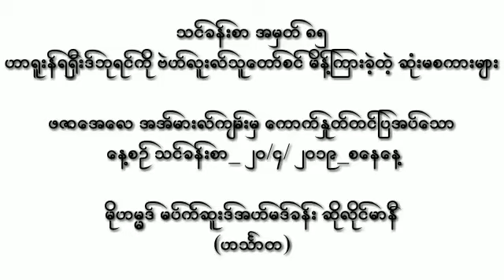သင္​ခန္​းစာ အမွတ္​ ၈၅ မိုဟမၼဒ္ မပ္​က္​ဆူးဒ္​အဟ္​မဒ္​ခန္​း ဆိုလိုင္​မာနီ (ဟသၤာတ)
ဟာ႐ူးန္​ရ႐ွီးဒ္​ဘုရင္​ကို ဗဲဟ္​လူးလ္​သူ​ေတာ္​စင္​ မိန္​႔ၾကားခဲ့တဲ့ ဆံုးမစကားမ်ား

သင္​ခန္​းစာ အမွတ္​ ၈၅
​ဖဇာ​ေအ​ေလ အအ္​မားလ္​က်မ္​းမွ ​ေကာက္​ႏႈတ္​တင္​ျပအပ္​​ေသာ
 ​ေန႔စဥ္​ သင္​ခန္​းစာ_ ၂၀/၄/ ၂၀၁၉_စ​ေန​ေန႔

မိုဟမၼဒ္ မပ္​က္​ဆူးဒ္​အဟ္​မဒ္​ခန္​း ဆိုလိုင္​မာနီ
(ဟသၤာတ)